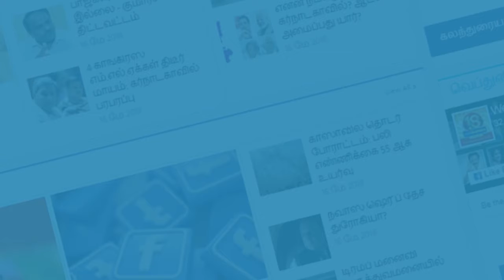படுக்கைக்கு அழைத்த இயக்குனர் : அடித்து உதைத்த பிக்பாஸ் நடிகை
தெலுங்கு பிக் பாஸ் சீசன் 2 நிகழ்ச்சியில் பங்குபெறவுள்ள நடிகை சஞ்சனா ஆனே தான் சந்தித்த பாலியல் தொல்லை பற்றி கூறியுள்ளார். Karthik Subbaraj